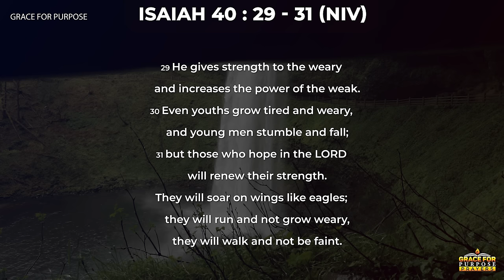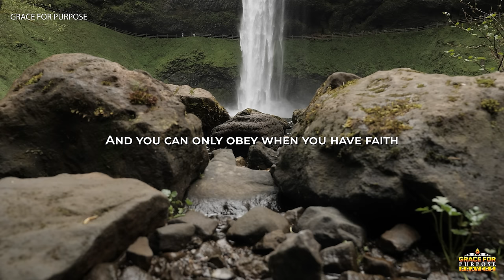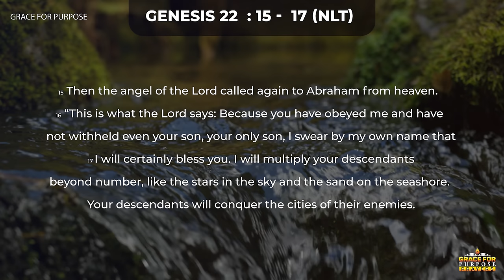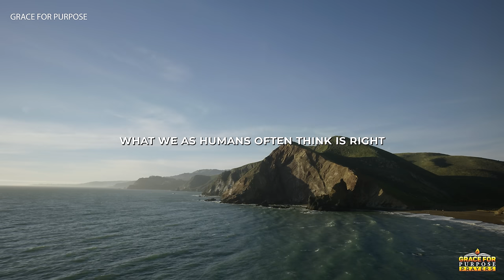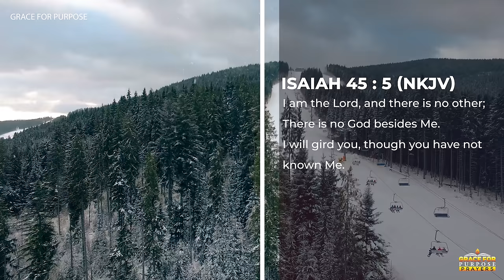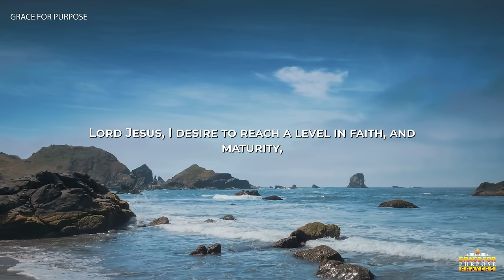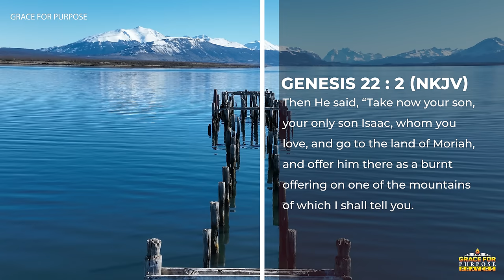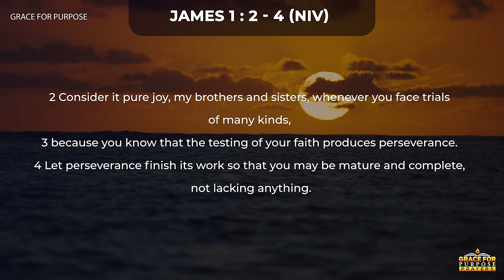STAND Strong and Keep Trusting In The Lord | A Blessed Morning Prayer To Start Your Day